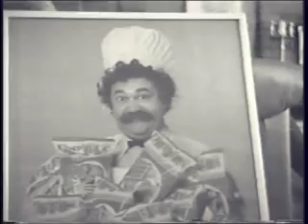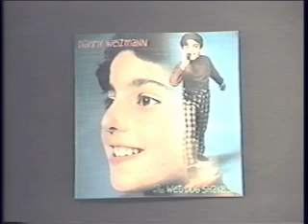Bob Mustang's TV GUMBO part 4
features; Loser Sons of Half Famous Parents,
Alan Aloha, Danny Weizmann, Mustang Obsession.
Directed by Russ Miller. 1990's Orange County TV show.